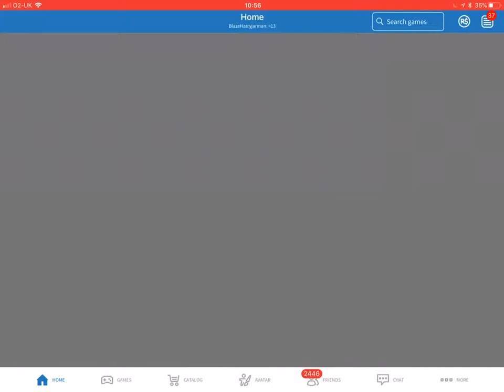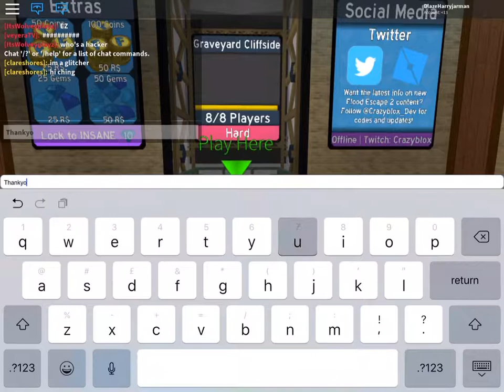Roblox flood escape 2 gameplay